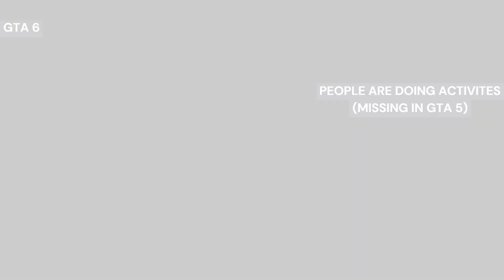GTA 6 vs GTA 5 graphics